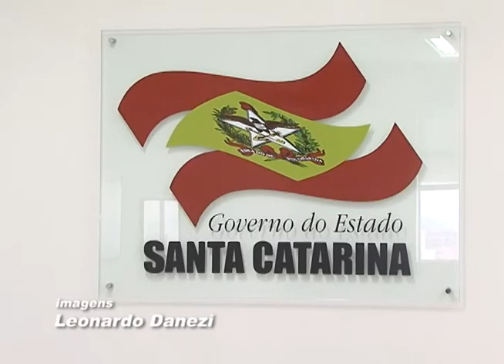Chamada Visita Itajaí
Vereadores visitam ao Complexo Penitenciário de Itajaí.

Reportagem:Marcos Roberto Jana e Leonardo Danezi